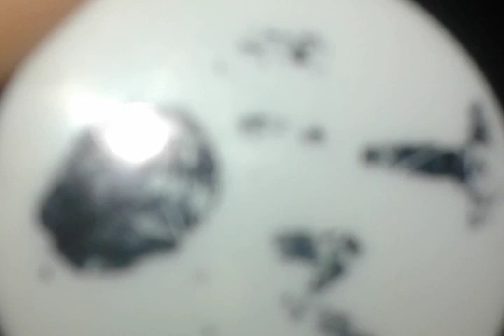Animal killer 2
Remember the man killed the bell and his father was so angry he's fight with the man the father get killed